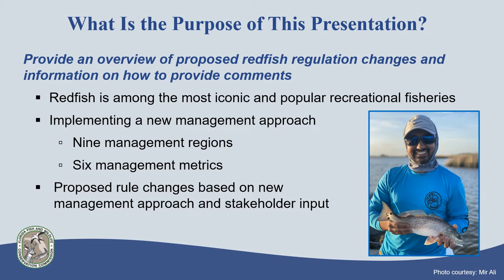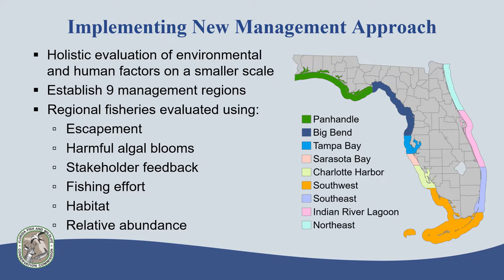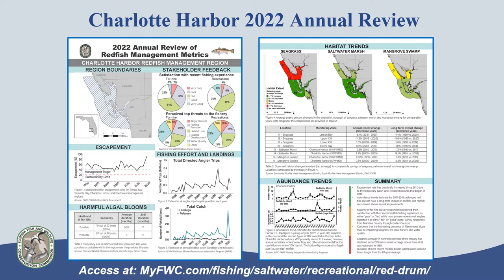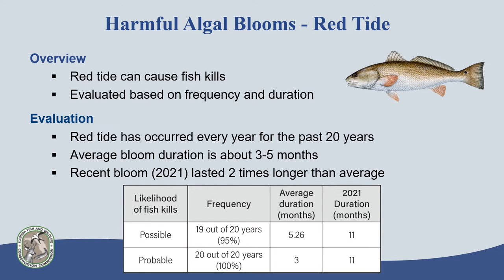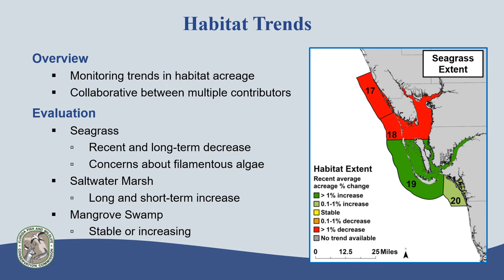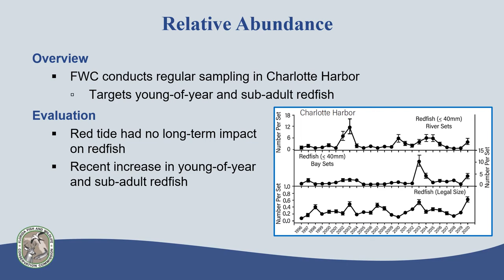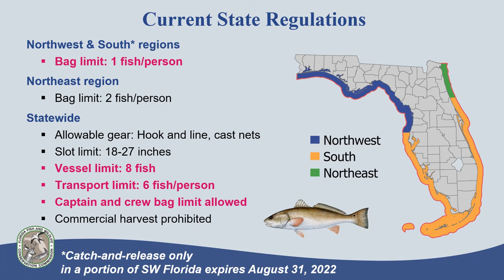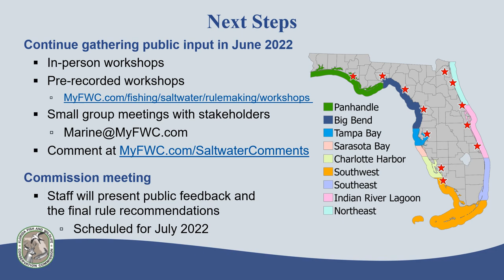Redfish – Charlotte Harbor Region 2022 Recorded Workshop Presentation